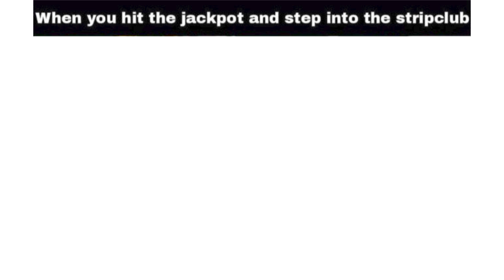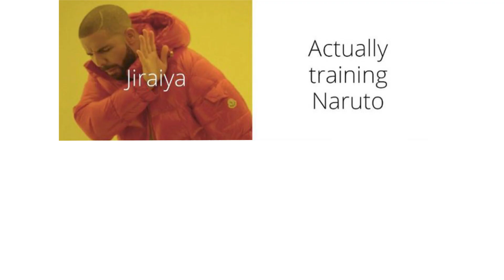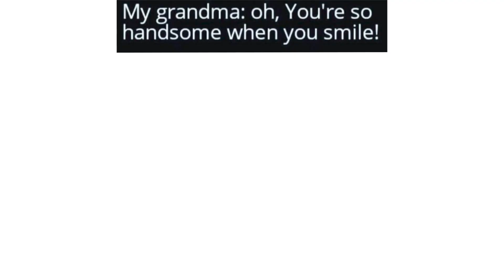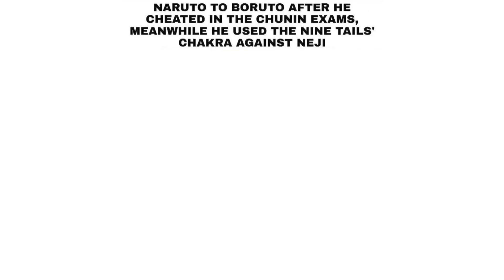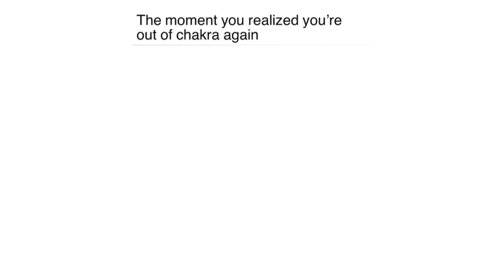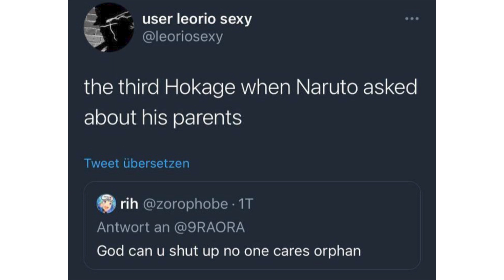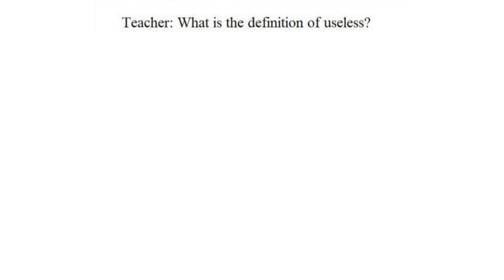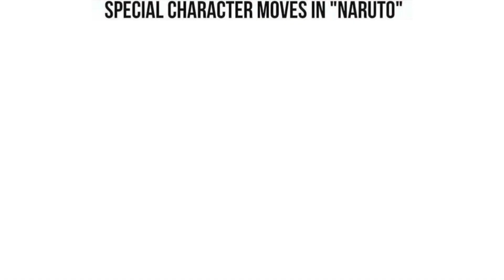NARUTO MEMES 42